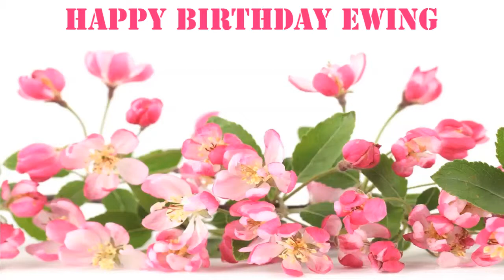Ewing Flowers & Flores - Happy Birthday